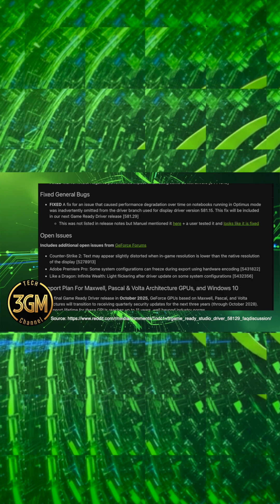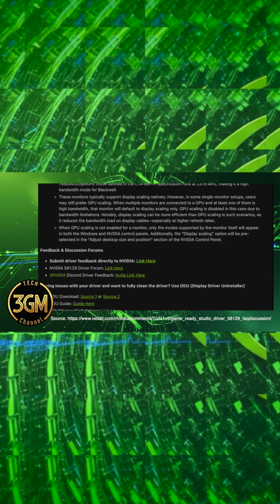NVIDIA 581.29 Driver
The new NVIDIA Game Ready Driver 581.29 is here. This video breaks down the key changes, fixes, and persistent problems. Get the details on new game support for Borderlands 4 and Dying Light: The Beast. Discover if the fixes for Marvel Rivals and notebook Optimus mode work. We also cover the many unresolved issues. These include flickering in Elden Ring, crashes in Battlefield 2042, and widespread performance degradation. Learn if this driver is a good move for your gaming rig. Find out why many gamers report downgrading to driver 577.00. This is the complete overview you need before you update.